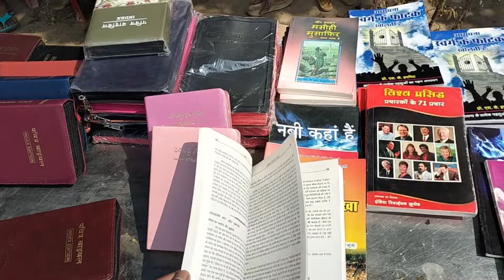ఊర్లో ఇప్ప పూల కోసం ఎలుగుబంటిలు వస్తాయంట ఈ ఊరు వాటిని చంపి తినేస్తారంట. 😳